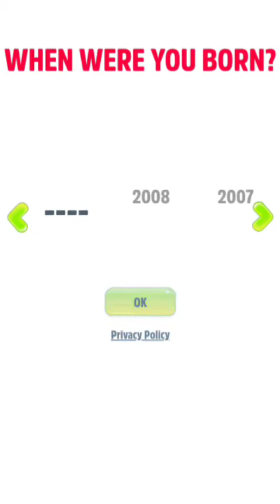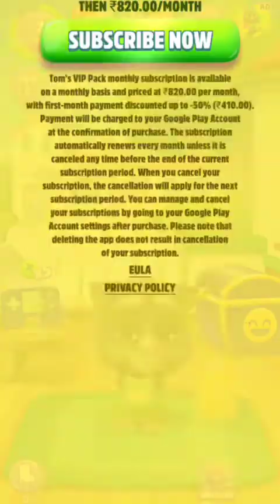My talking Tom 2 !! New born talking Tom 🙌